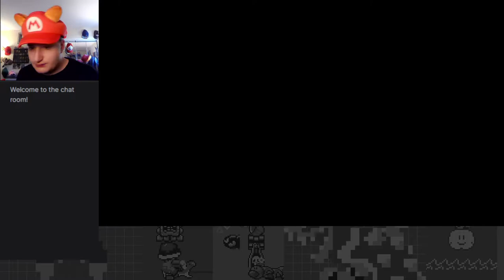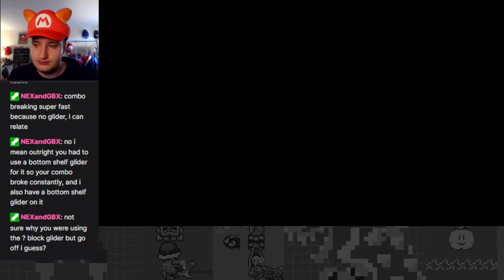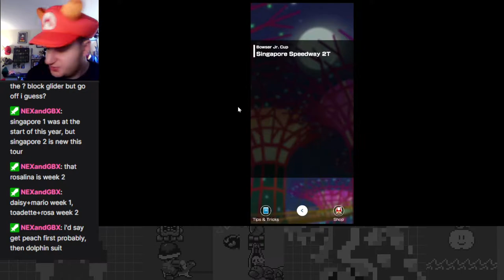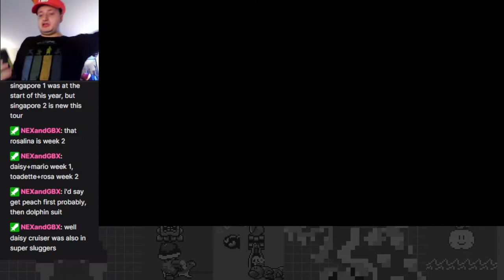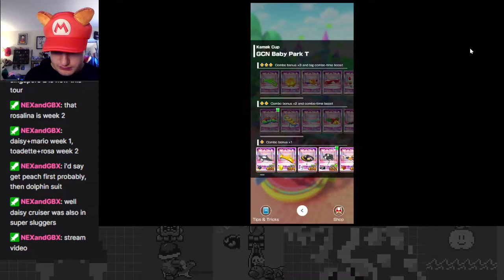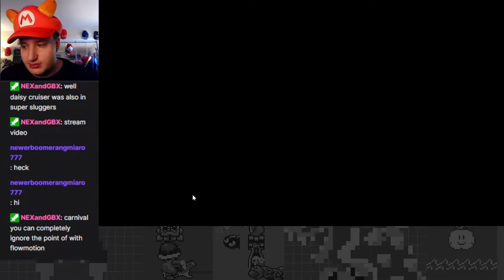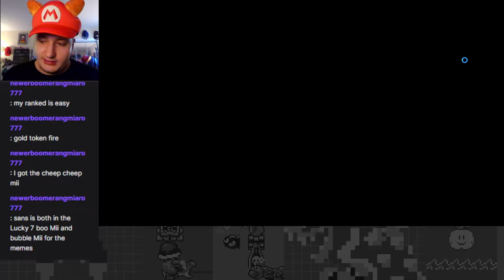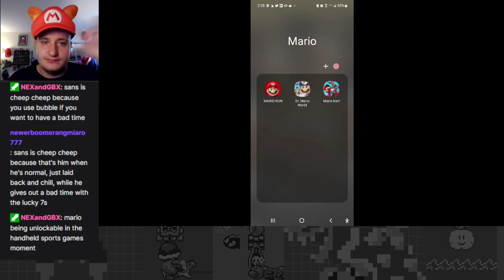OCEAN MAN TAKE ME BY THE HAND! - Ocean Tour Part 1 - Mario Kart Tour